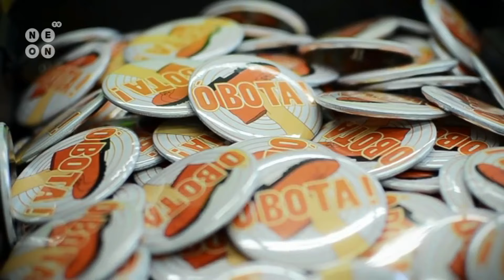O Ceně Jana Opletala 2015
V letošním roce jsou dva studenti UTB nominováni na Cenu Jana Opletala. S jedním z nich jsme pro vás natočili krátký rozhovor, kde se můžete dozvědět více.

Vyrobili:
kamera: Marek Novoměstský
Zvuk: Michal Fiurášek
střih: Kateřina Němcová
produkce: Petra Šimkovičová
Reportérka: Kateřina Bílková